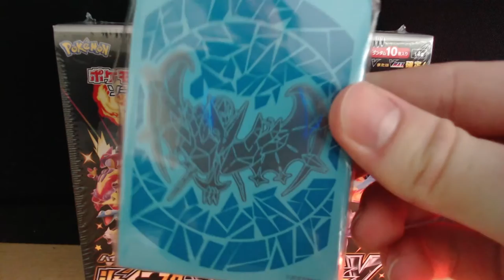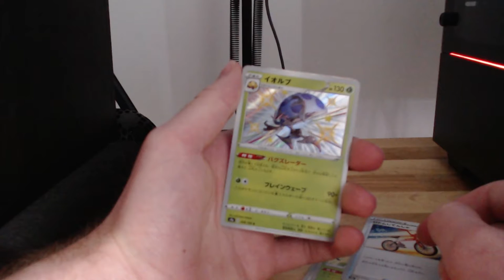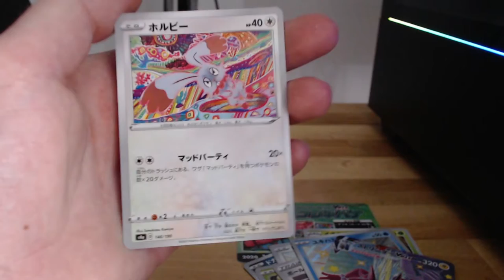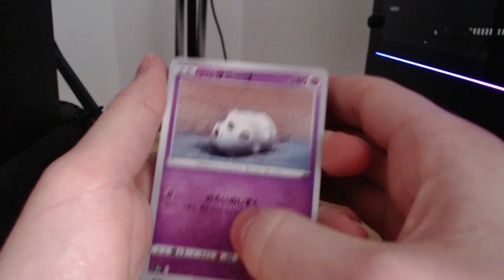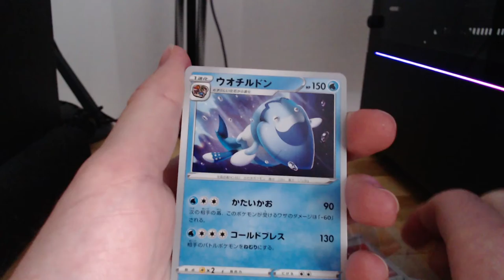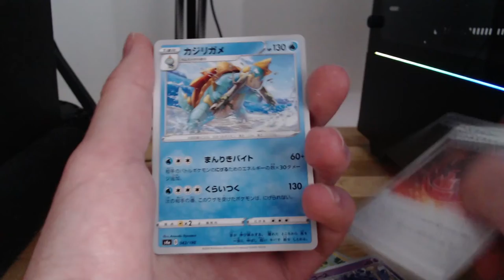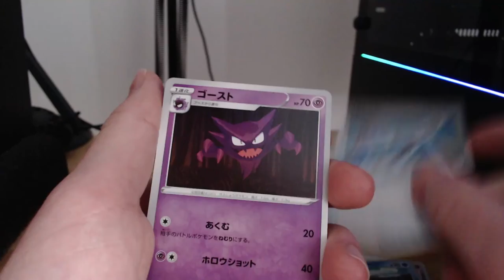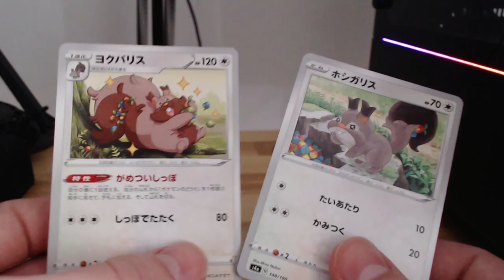Japanese Shiny Star V Booster Box (1/2) BIG 12 KARAT GOLDEN CARDS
hello youtube
opening a pokemon shiny star V box today
none of them have pricing in the video because i keep most of my cards :)